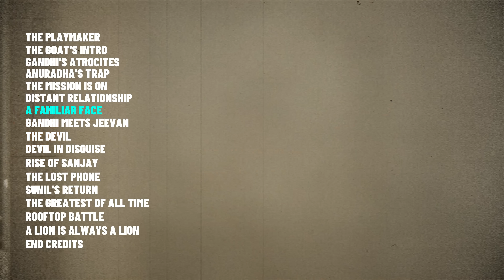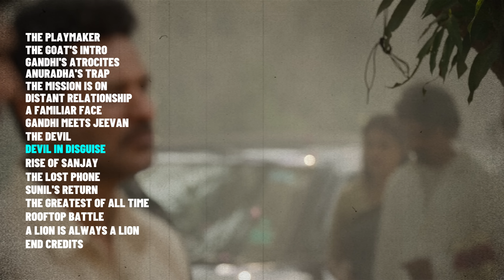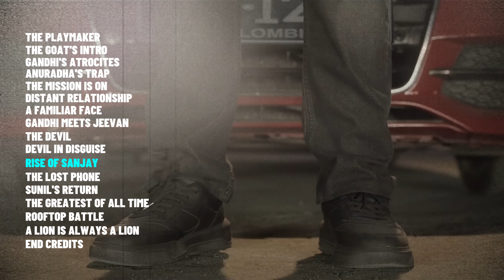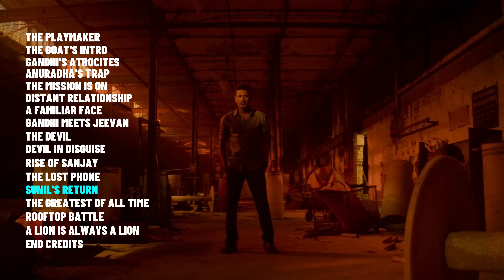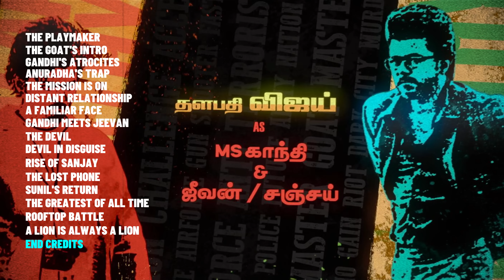The Greatest Of All Time Unreleased OST Jukebox | Thalapathy Vijay | Yuvan Shankar Raja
Sauga Thamizhan presents The Greatest Of All Time Unreleased Ost (Original sound Track) Audio Jukebox.
🎶 Music Duration Slate 🎶
Title Card 00:00
The Playmaker 00:21
The Goat's Intro 00:50
Gandhi's Atrocities 01:55
Anuradha's Trap 02:43
The Mission is On 03:13
Distant Relationship 05:39
A Familiar Face 06:35
Gandhi Meets Jeevan 07:30
The Devil 09:10
Devil in Disguise 09:55
Rise of Sanjay 10:46
The Lost Phone 11:20
Sunil's Return 12:52
The Greatest of All Time 13:59
Rooftop Battle 14:54
A Lion is always a Lion 15:19
End Credits 17:09
No infringement of copyright is intended, nor is this for promotional use. Please do not flag me🙂
(Extra tags)
TAMIL DRILL,
VIJAY
GOAT VIJAY,
MATTA
WHISTLE PODU
ANIRUDH REMIX,
TAMIL REMIX,
GOAT REMIX